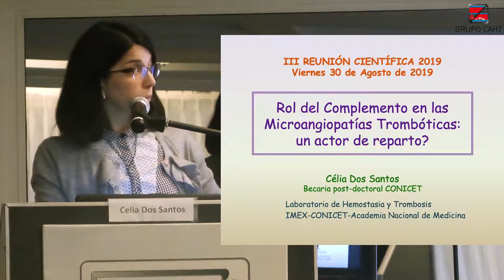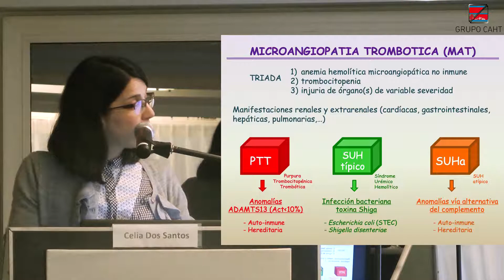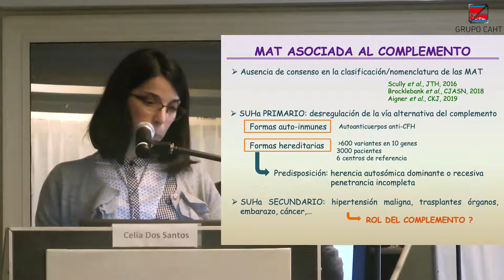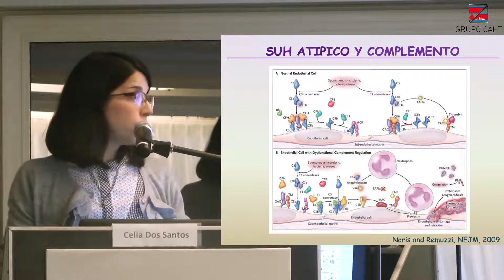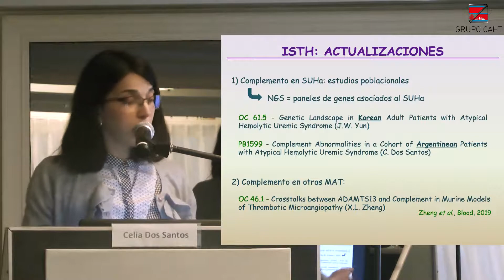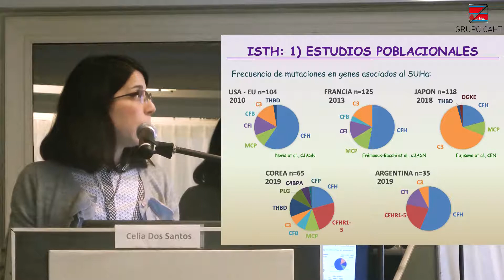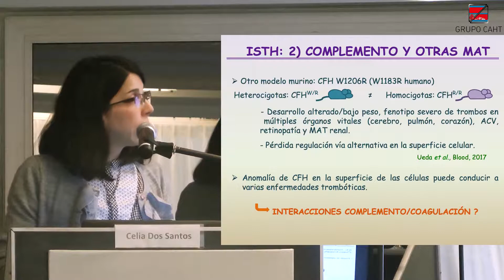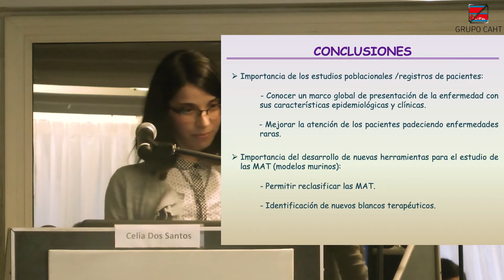Celia Dos Santos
Rol del Complemento en Microangiopatías Trombóticas: un actor de reparto?